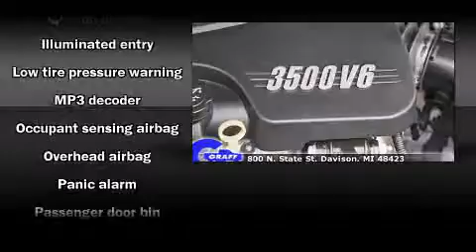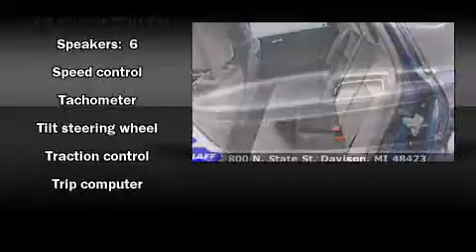Used 2010 Chevrolet Impala - StockID: 6-77916N - Hank Graff Davison, Flint Chevy Dealer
- You are viewing one of our Used Chevrolet Sedan's, Hank Graff Chevrolet Davison encourages you to come in for a test drive on this Used 2010 Chevrolet Impala, stock# 6-77916N. We are located in Davison Michigan near Flint, MI - Grand Blanc, MI - Lapeer, MI - All Surrounding Mid-Michigan areas. Come take a look at this Used 2010 Chevrolet Impala today. Our experienced sales staff is eager to share its knowledge and enthusiasm with you.

Year: 2010
Make: Chevrolet
Model: Impala
Bodystyle: Sedan
Engine: V-6cyl
Trans.: Automatic
Miles: 28832
Exterior:
Interior:

Address:
800 N. State St.